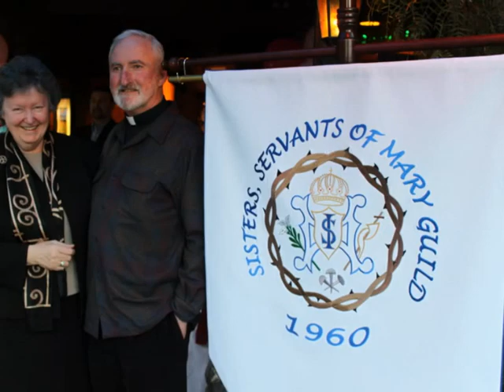Sisters Servants of Mary Valentine's Eve Dinner 2 13 14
Friends and supporters of the Sisters Servants of Mary gathered at Lucy's El Adobe Restaurant in Hollywood to on Valentine's Eve to "Share the Love" for the sisters from the Los Angeles community.  Mayor Riordan, Denise Nighman, Sister Pilar and other celebrities were present and a good time was said to be had by all -- but you really needed to be there to know for sure.